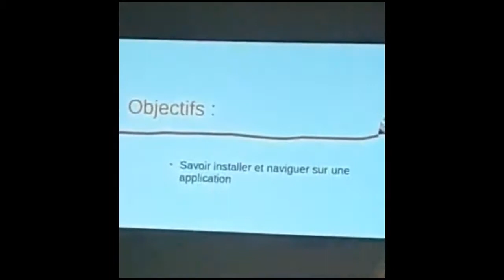LE NUMERIQUE DE DEMAIN, LYCEE POLYVALENT MEMONA HINTERMANN-AFFEJEE, SAINT-DENIS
Les mini-entrepreneurs, une vingtaine d'élèves de la Terminale BAC PRO Systèmes Numériques du Lycée Mémona Hintermann-Afféjee, ont créé
"Le numérique de Demain" pour lutter contre la fracture numérique et sensibiliser les jeunes à l'utilisation, voire aux dangers du numérique. Leur Mini-Entreprise® est axée sur la formation et l'accompagnement au numérique, tant pour les personnes âgées que pour les plus jeunes. Elle est répartie en 3 pôles :
- Le pôle formation,
- Le pôle communication,
- Le pôle ressources numériques.
Bon visionnage !